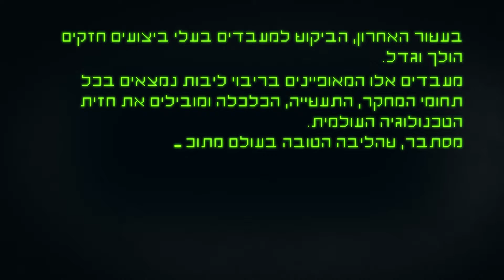intel mix sub2